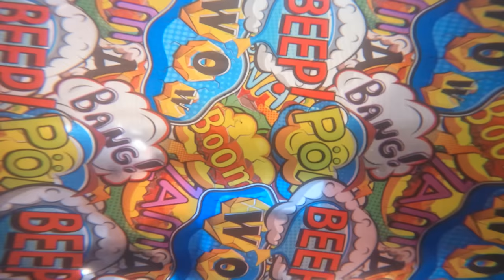Provo la TECNICA del WATER DIPPING, ma...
Il Water Dipping, chiamato anche Hydro-Dipping, consiste nell'utilizzare una superficie d'acqua e di colore - principalmente spray - per immergerci degli oggetti e farli così tingere con vari pattern. Esistono anche dei film, o pellicole apposite, che servono proprio ad applicare dei disegni o delle grafiche su superfici solide, come parti di auto o scarpe. Sembra tutto molto figo, no?
Beh, lo sarebbe! Se tutto fosse andato bene...

Contenitori simili
Maschera Antigas
Nastro Isolante
Primer e Acrilici Spray
Film Hydro Dipping e Attivatore
Le varie scarpe: